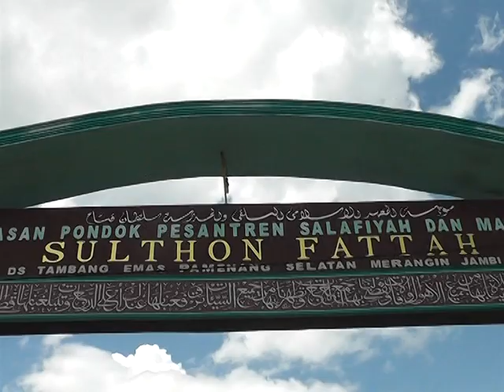Haflah Akhirussanah Ponpes Sulfat 2016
Haflah akhirusanah dan khotmil quran serta tahlil Masal dan pelantikan mwc nu Pondok Pesantren Sulthon Fattah Desa Tambang Emas pada Tanggal 10 mei 2016 sekaligus pengajian akbar oleh KH. Muwafiq / gus muwafiq.